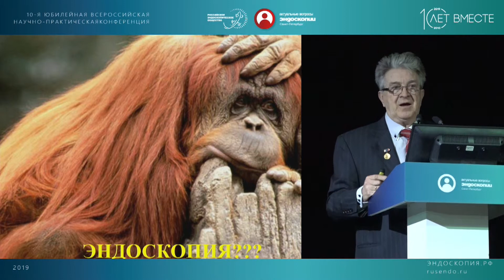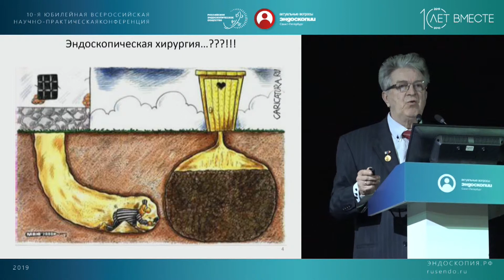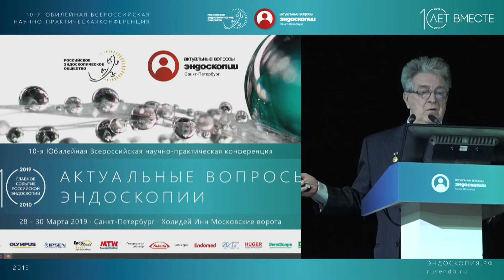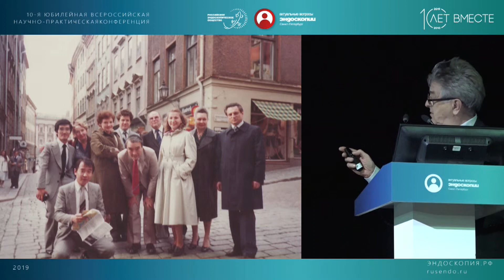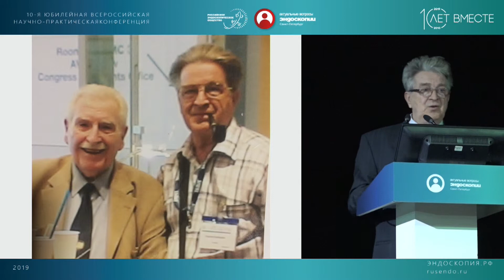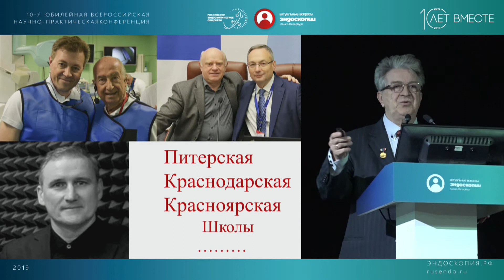Балалыкин Алексей Степанович, профессор, доктор медицинских наук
Балалыкин Алексей Степанович, вице-президент Общества Эндоскопических Хирургов России, лауреат государственной премии РФ, профессор, доктор медицинских наук
Х Всероссийская научно-практическая конференция
«Актуальные вопросы эндоскопии»
28-30 марта 2019
Санкт-Петербург